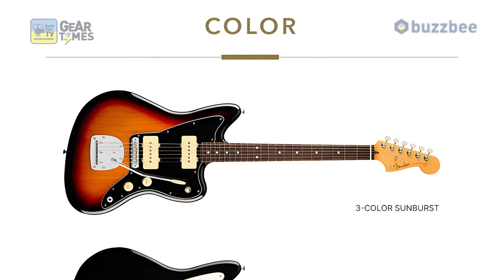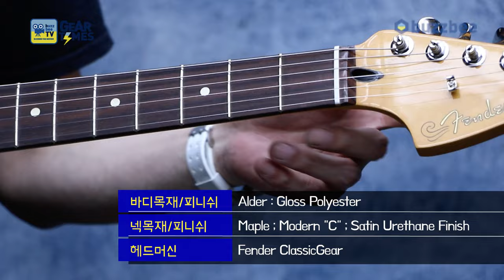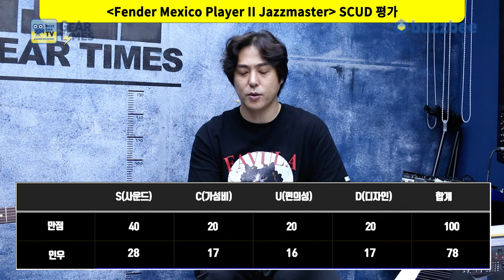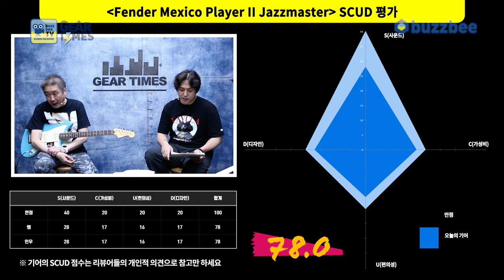[GearTimes 4126회] 펜더 Fender Mexico Player II Jazzmaster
펜더 Fender Mexico Player II Jazzmaster

0:00 오프닝
2:36 스펙(Spec)
3:30 사운드 테스트(Sound test)
8:13 시연 (Demo)
9:12 한줄평
9:37 점수